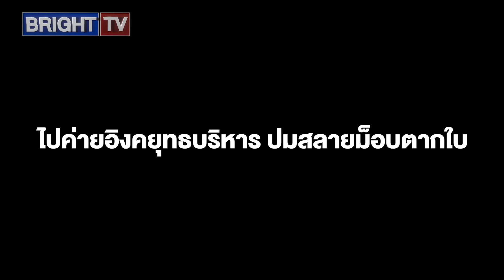ประชาชน แห่รวมตัว! หน้าค่ายอิงคยุทธบริหารปมเหตุการณ์สลายการชุมนุมตากใบ ก่อนหมดอายุความวันนี้(25ต.ค.)